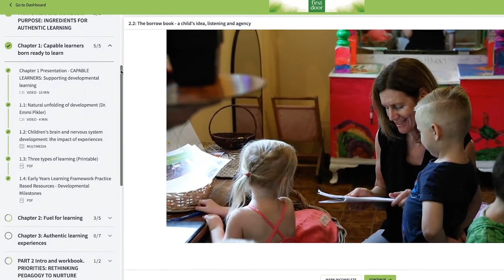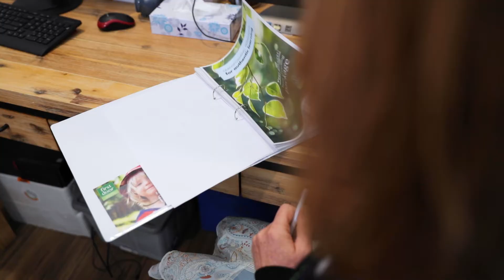Early Childhood educators and leaders - Inspire your whole team to evolve together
This video shares the fabulous environments and practice that is happening in the Early Childhood profession, AND how First Door partners with Early Childhood teams on a mission to be their professional best. 💚🌿

See inside Early Childhood centres in Australia, that are rated Excellent by ACECQA, and learn from:
- latest research impacting our role in children's learning and development
- leading practices in education and care
- the real experiences and expertise of exceptional Early Childhood professionals

No more struggling on your own to implement inspired quality practices. 😔 🚣‍♀️ Get your team on the same boat with fresh perspectives using our Team learning toolkit. 🌼

Experience the power of quality practice together - with the resources to challenge, inspire and support your team to implement your learning.

Find out how First Door is able to inspire your WHOLE team with tools to learn, reflect and evolve together... over the next two years!

This video is produced with special thanks to our wonderful partner centres and to Zee Creatives